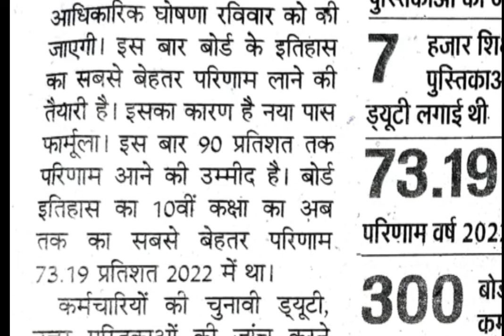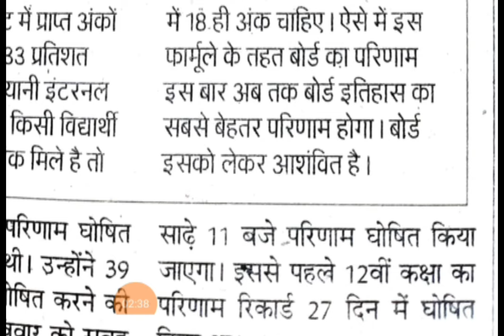आज घोषित होगा 10वी का परीक्षा परिणाम | 10th result HBSE 2024